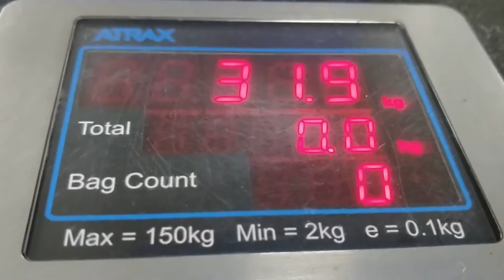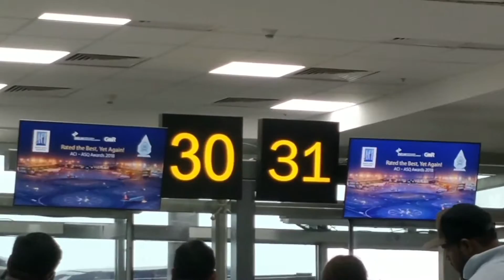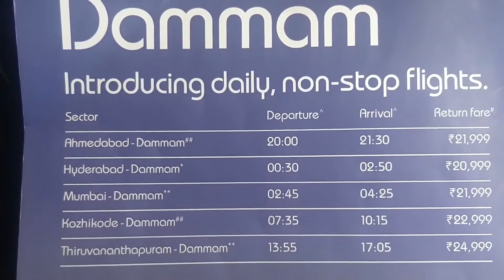Flying Indigo to Aurangabad from T-2 IGI Airport, Delhi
Date: 21st February 2020 12:00 - 17:00 hours
Origin: T-2, Indira Gandhi Int'l Airport, Delhi
Destination: Chhatrapati Sambhaji Maharaj Airport, Aurangabad, Maharashtra
Airline: Indigo Airlines (6E)
Flight Number: 6E-2033
Aircraft: Airbus A320-214 VT-IDS
Seat No: 29F
A journey compilation of one of my not so smooth flights with Indigo, thanks to the storms and cloudy weather in both origin and destination cities!